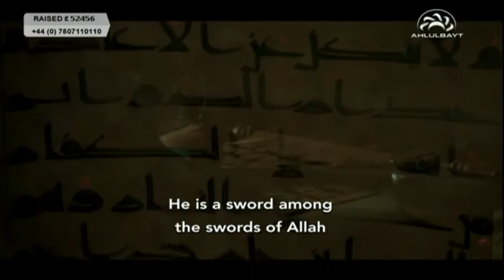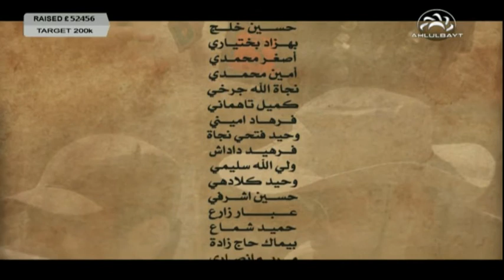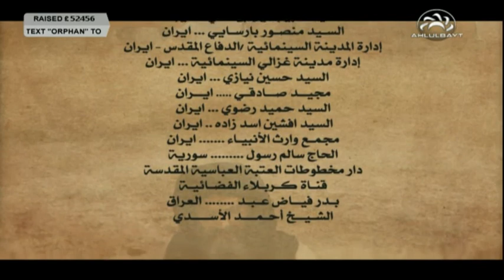Malik Al Ashtar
Malik was one of the most loyal companions of Ali Ibn Abi Talib, the cousin of the Islamic prophet Muhammad. He became a Muslim during the time of Muhammad and since then remained an avid and loyal supporter of Muhammad's progeny and Hashemite clan. He rose to a position of prominence during the caliphate of Ali Ibn Abi Talib and participated in several battles, such as the Battle of Jamal and Siffin. In this documentary we profile his life.